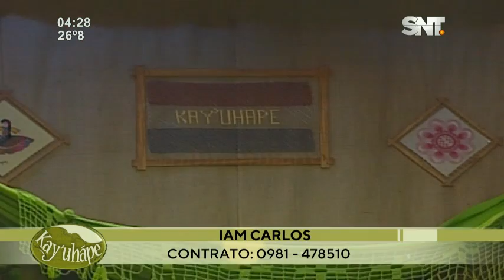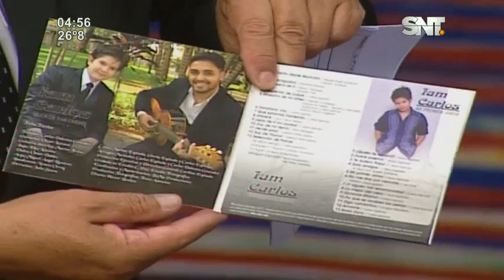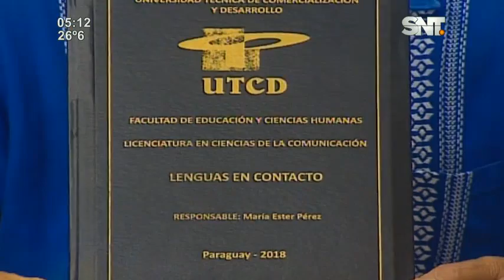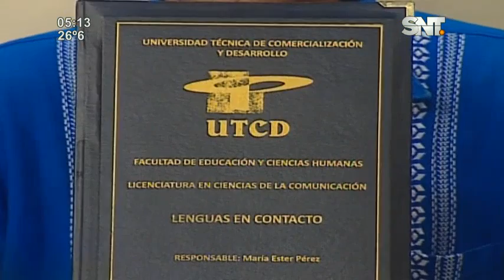Kay'uhape: Programa del 16 de Enero de 2019